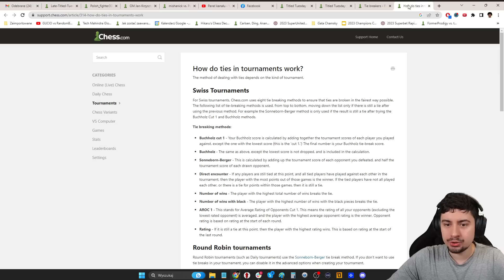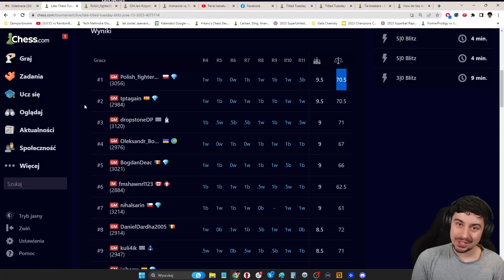JAN-KRZYSZTOF DUDA znowu na PIERWSZYM miejscu!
0:00 Jan-Krzysztof Duda wygrał mając -5!
0:20 Partia z arcymistrzem z Hiszpanii
4:30 Jak grać dalej?
5:30 CO to jest za ruch??
8:10 Budowanie ataku na króla
8:49 Brutalny, GENIALNY ruch!
10:20 Jak wygrać tę pozycję (piękna kombinacja)
11:14 Reakcja Dawida z turnieju *NA ŻYWO*
12:25 PODSTAWIŁ HETMANA!
12:53 17:00 i 23:00 we wtorki - Titled Tuesday!
13:38 Jaka jest druga punktacja pomocnicza?
14:13 Jak poszło Dudzie w pierwszym Titled Tuesday?